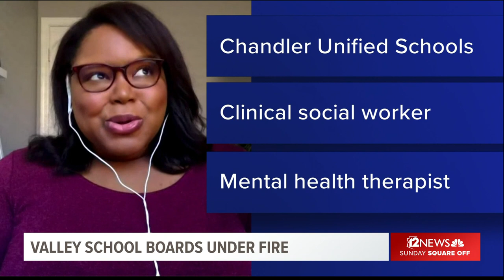Why a Chandler school board member won’t run again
The Chandler Unified school board has been a target of parents and outsiders over the last few years. The most recent example: an anti-Semitic slur at a board meeting.

The board’s only African-American member, Lindsay Love, explains why her first term on the board will be her last.